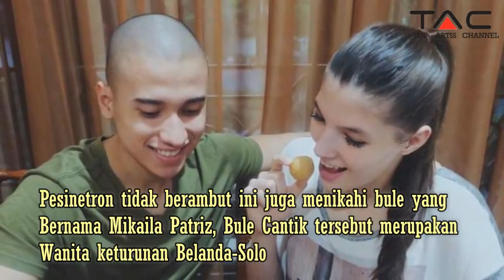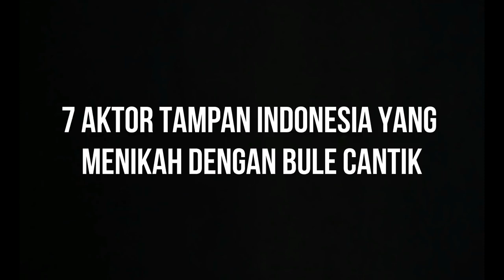7 Aktor Tampan Indonesia Yang Menikah Dengan Bule Cantik, Kehidupan Mereka Bikin Iri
Banyak artis wanita Indonesia yang jatuh ke pelukan pria bule. Sebut saja Maudy Koesnaedy, Happy Salma hingga Indah Kalalo. Namun, tak cuma wanitanya saja yang bikin bule kepincut sama orang